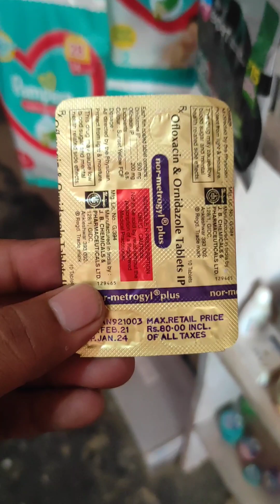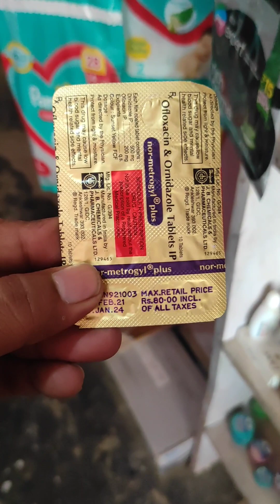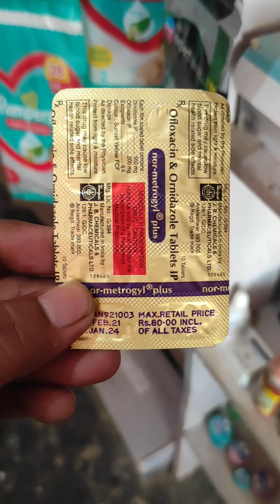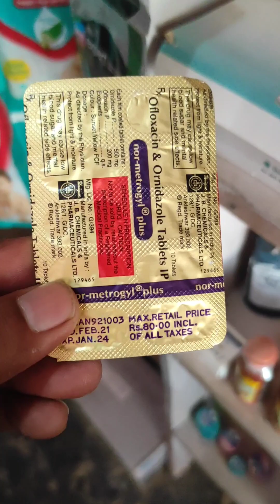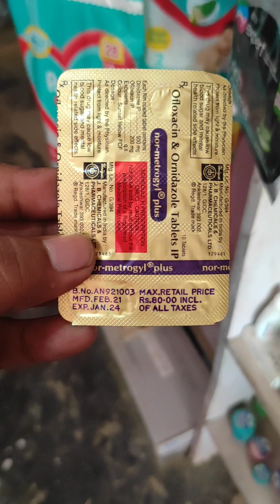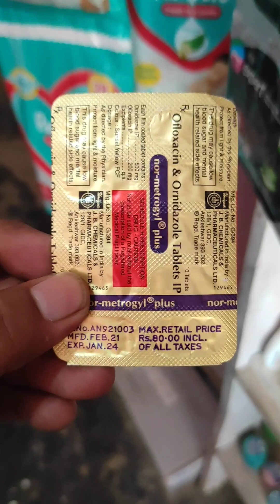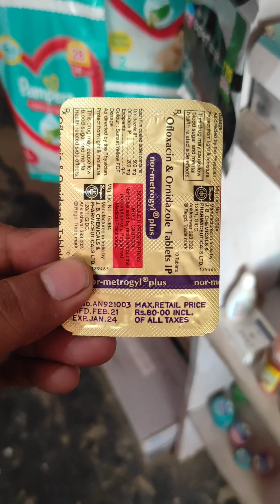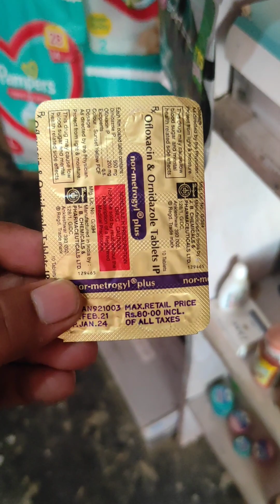nor metrgyl plus tablet दस्त हो या पेट की अन्य कोई भी समस्या को ठीक करें😔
raj pharmacy🙏💊🙏